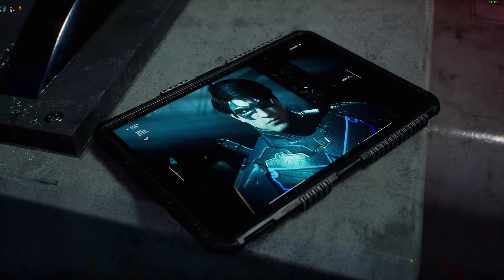Gotham Knights Final con Nightwing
Es la Forma La Cual Me Dices Gracias, No Dudes En Comentar y Dar Tu Opinión Para Seguir Adelante. (Y). MUCHAS GRACIAS.